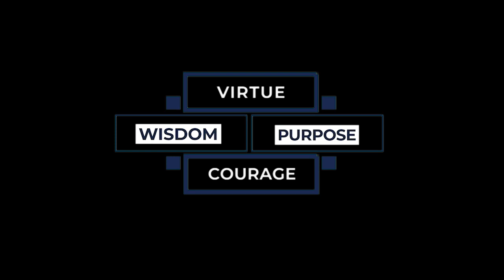Week #2 YouTube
I encourage you to watch the video of our speaker, David Goodwin. You won't be disappointed!